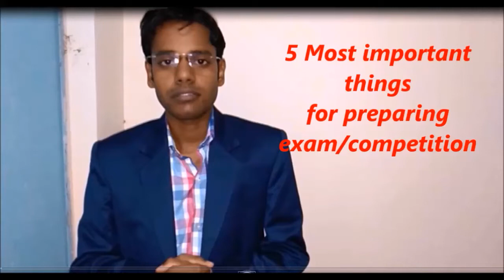Exam/competition ki taiyari kaise kare/ How to prepare exam/competition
Exam/competition ki taiyari kaise kare/ How to prepare exam/competition /padhai ke lie kya kya jaruri he/ exam me kaise good marks laaye